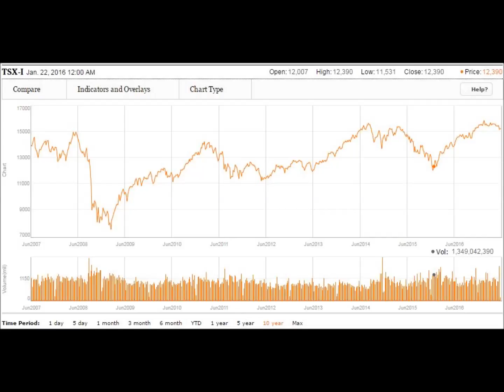TWP Blog Wealth Headlines 009 TSX Negative 36secs YouTube